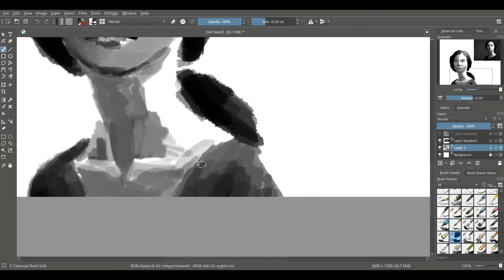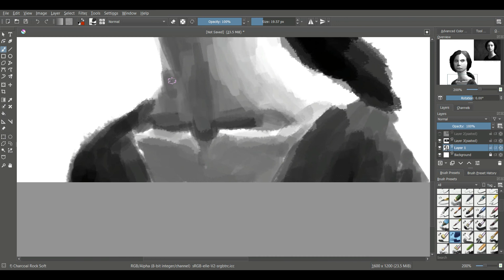Teaching myself how to paint DAY7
what do you think about the painting